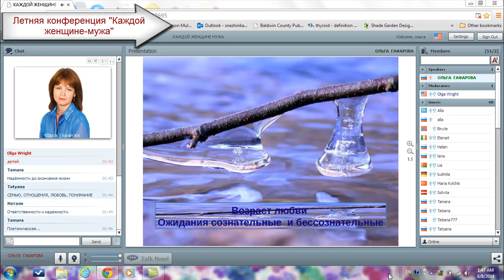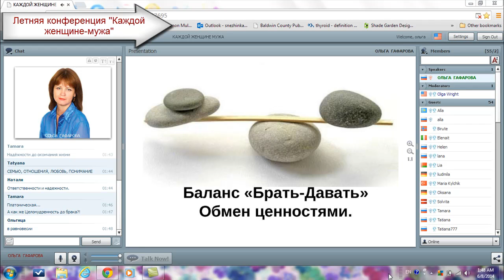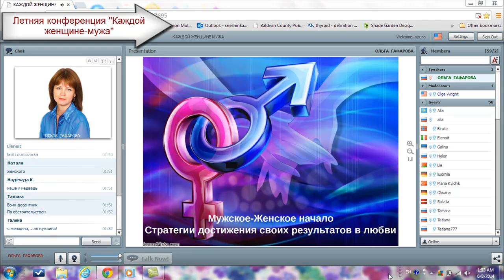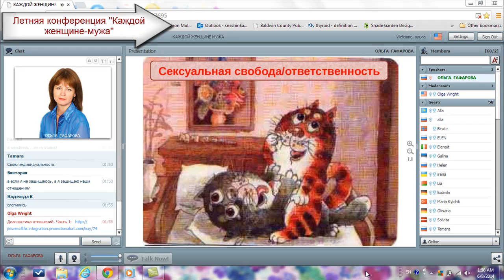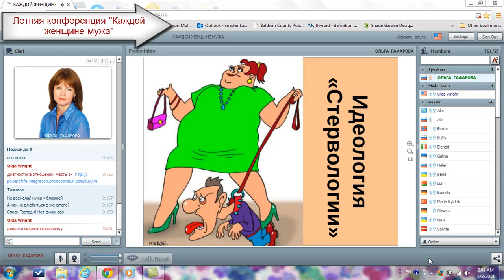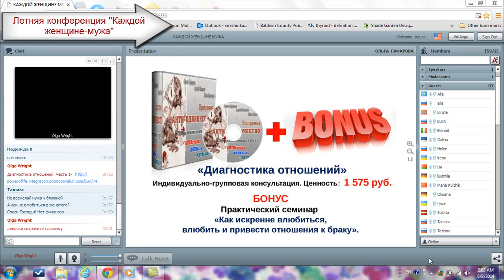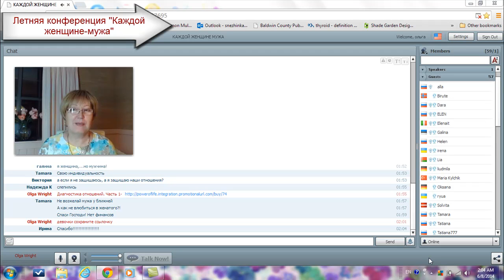Ольга Гафарова летняя конференция